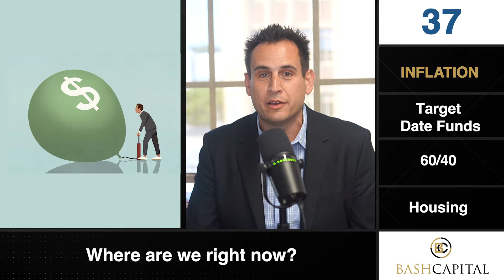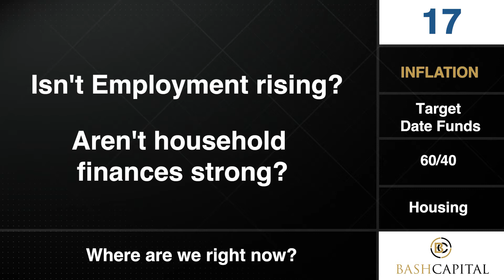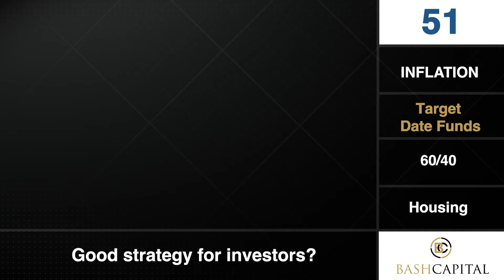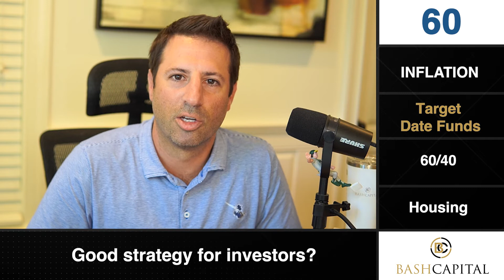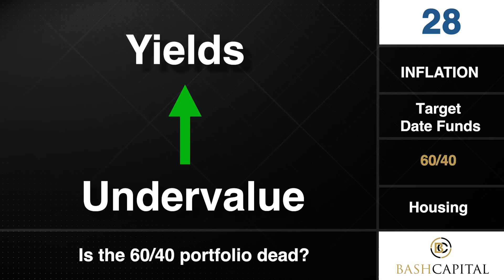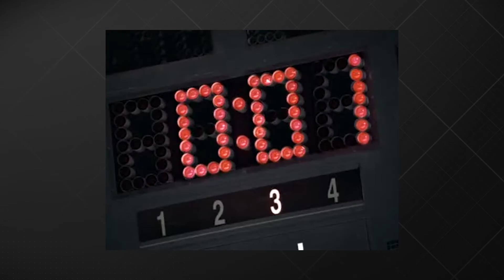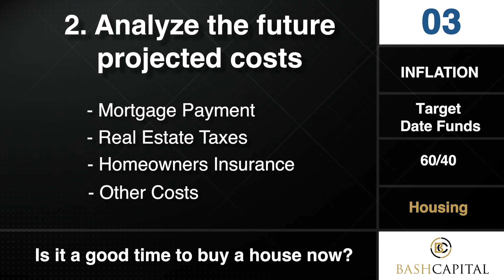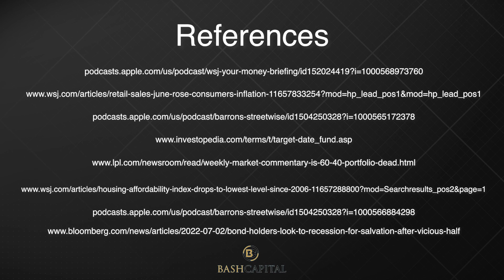The BASH Episode 5- Coming in Hot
Check out The BASH- Episode 5, where we bring the Analyst and the Planner to the table to discuss relevant financial topics